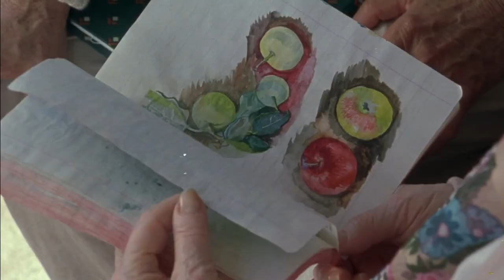The Company of Strangers (1990) NO SPOILERS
A short review for the film "The Company Strangers"